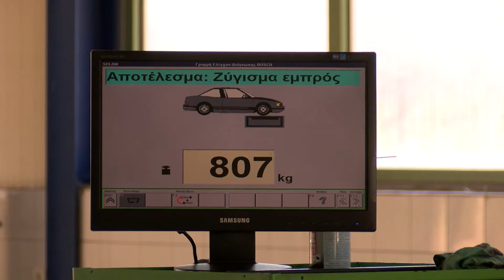ΙΚΤΕΟ Λευκάδας-Βόνιτσας Πάμε Ελλάδα - Πρέβεζα-αμφιλοχία-βόνιτσα